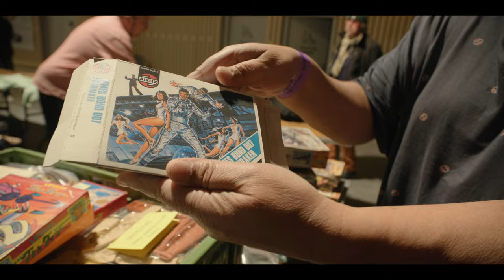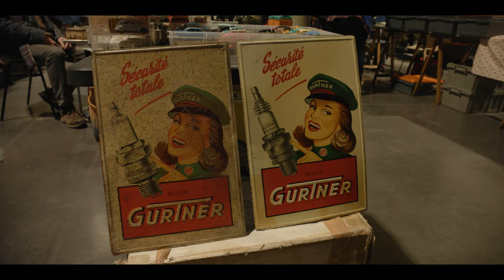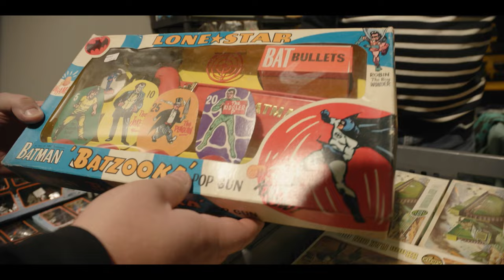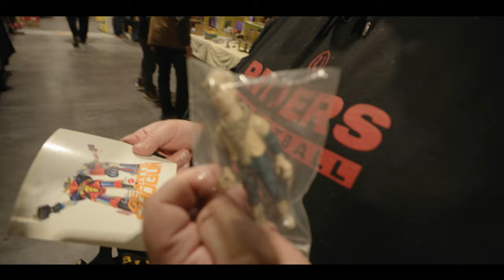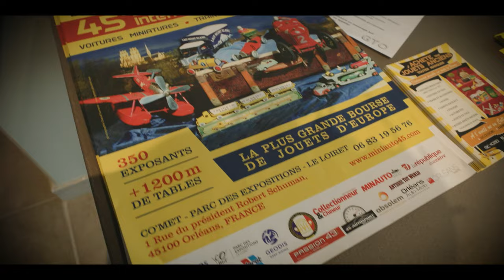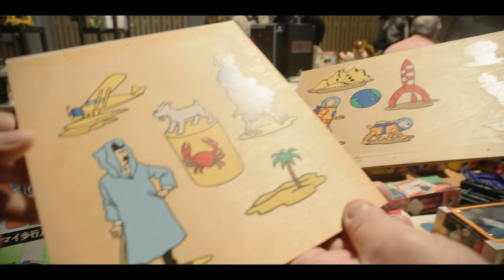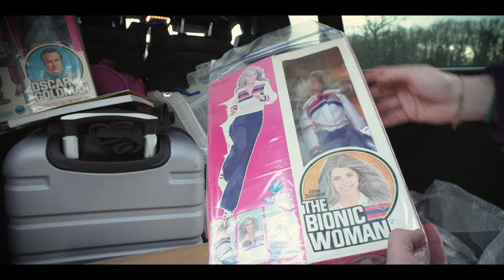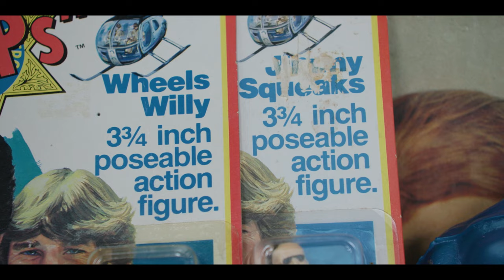SECRET FRENCH TOY SHOW Full of VINTAGE TOYS and GRAILS - TSOT French Connection Pt2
It's Part 2 of "The French Connection" and the Toy show in Orléans France is open to the public.

Will Joe be able to complete his wish list before the items sell? Will Flavien purchase the final two Japanese toys from Jonathan Ross's collection and seal the deal?

It's a fun filled show full of vintage toy surprises and quite a few crazy pick ups of some real old school grails...
and Joe & Matt Cosplay? Surely not?!?